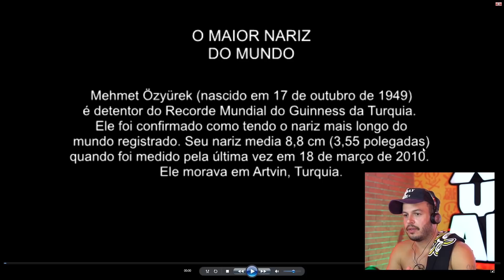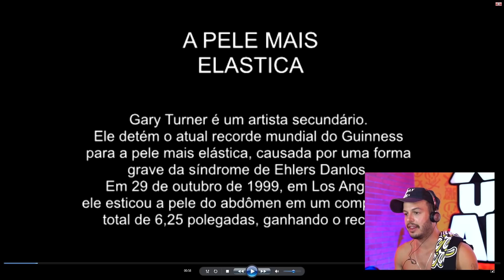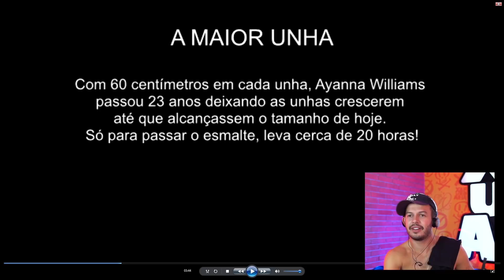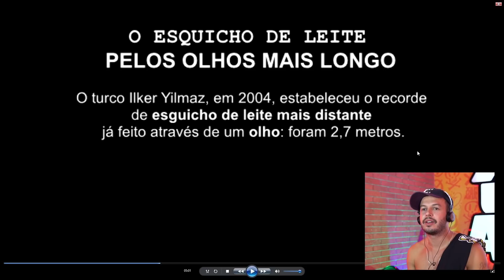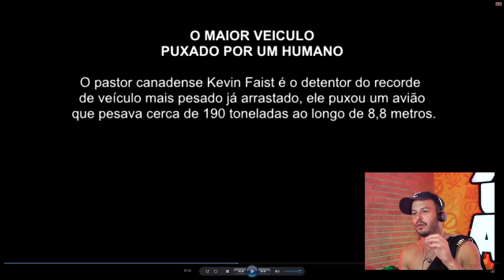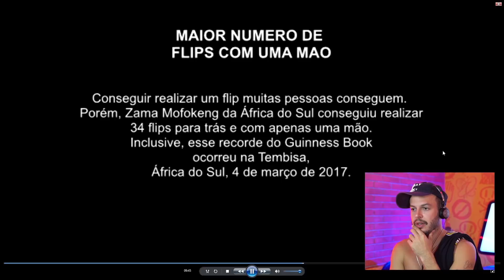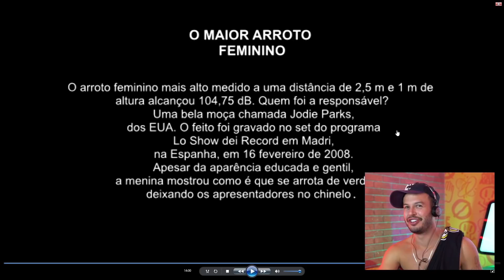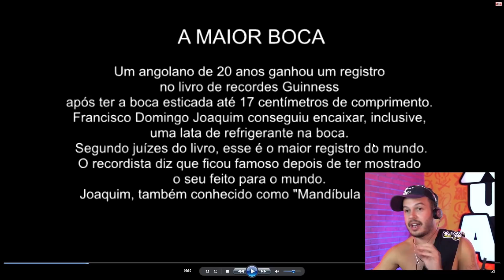OS RECORDES MAIS BIZARROS DO GUINNESS